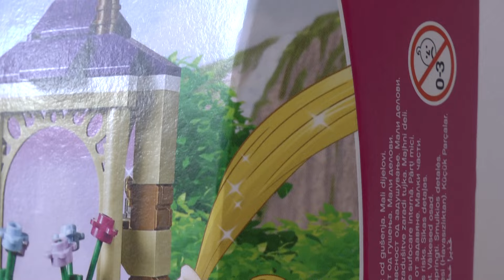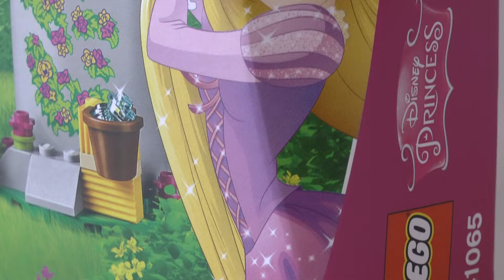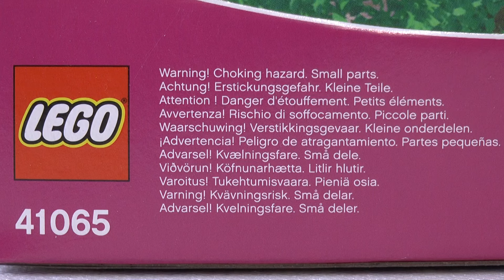LEGO Disney Princess 41065 Najlepszy dzień Roszpunki